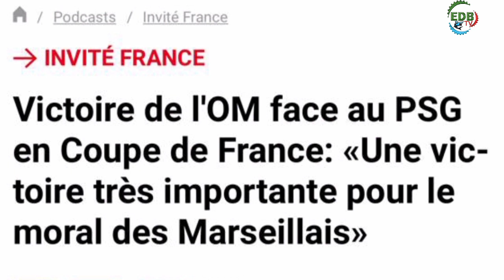[ACTUALITE ''INTERNATIONAL'' DU VENDREDI 10 FEVRIER 2023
EDBTV est une chaine qui donne de l'information en temps réel Politique ,Sport ,Culture ,Religion